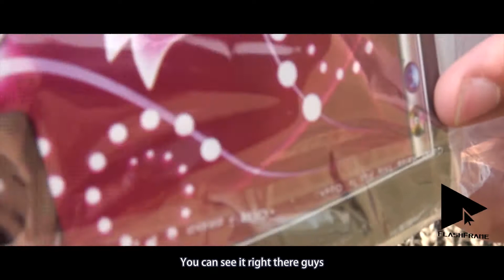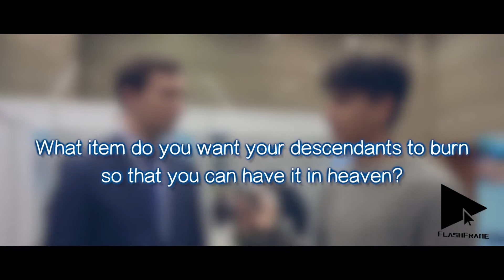Mastering China：How Well Do You Know Qingming Festival?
April 4th is Qingming Festival, China's traditional day for ancestor worship. Also known as Tomb Sweeping Day, the festival is often marked with the burning ceremonial money and paper effigies of practical items - such as cars, houses and even phones - for relatives and friends to be used in the afterlife. How well do people from around the world know about this festival? What offering would you like most in the afterlife? Watch this video to find out!